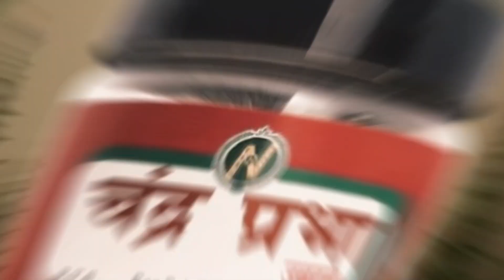skin care products marketing video for advertising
Creative Animated Explainer & Promo Video Created by @businessgrowthic
Need an animated promo video For Your Business?
Very Affordable Price...
You'll get…

✅Full HD Quality Video
✅Highly User Friendly Script
✅Premium Male/Female Voice
✅Creative Graphics According to Product
✅Get Your video within 5 Working days
✅Unique And Creative Concept